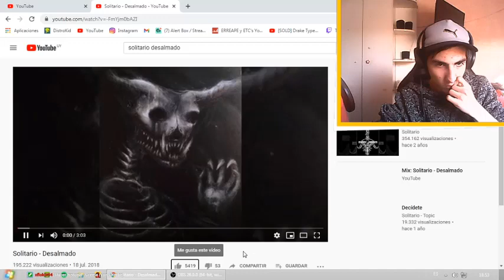SOLITARIO - DESALMADO - REACCION